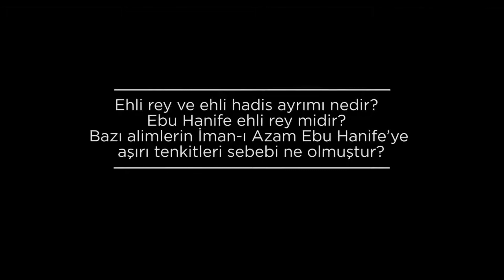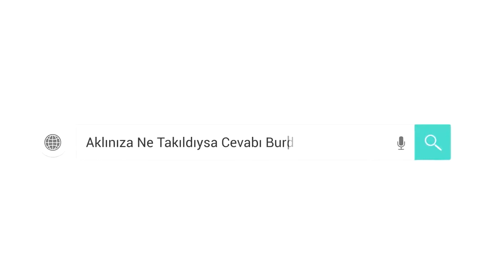Ebu Hanife tarihteki birçok alim tarafından neden din dışı ilan edilmiştir Prof Dr Hasan Onat